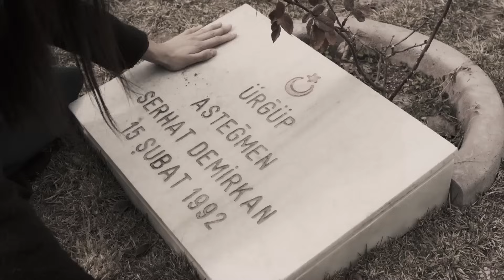Bir Kere Düştün Bu Sevdaya - Zümrüdüanka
Zümrüdüanka - Bir Kere Düştün Bu Sevdaya

Oyuncular:
Alp Nevruz
Ceren Yılmaz
Selim Bayraktar
Sebahat Kumaş
Ayten Uncuoğlu
Umut Karadağ
Hatice Aslan
Serhat Özcan
Elif Çakman
Mine Kılıç
Miray Akay
Simge Selçuk
Pelin Abay,
Serkan Açay
Barış Küçükgüler
Korkmaz Arslan
Asiye Dinçsoy
Doğa Zeynep Doğuşlu
Gökhan Bekletenler
Gönül Akbaş
Nazlı Pınar Kaya
Ebrar Baba